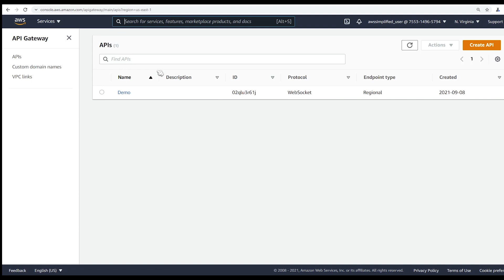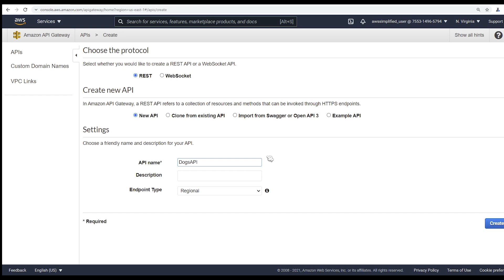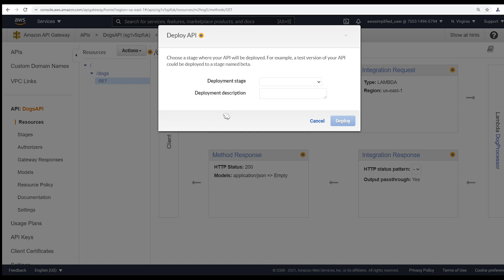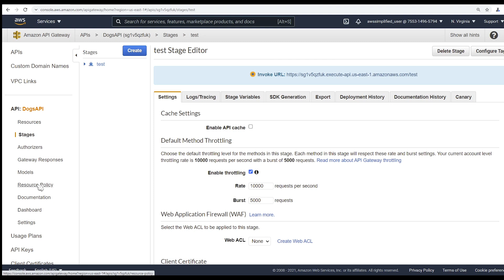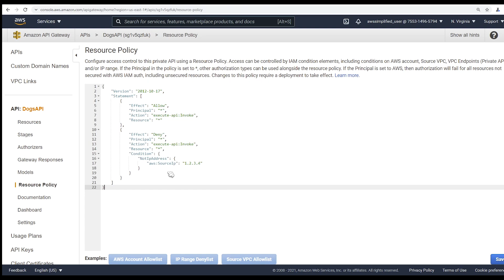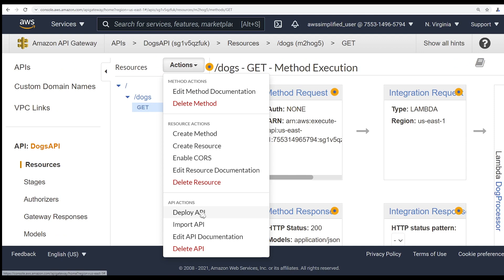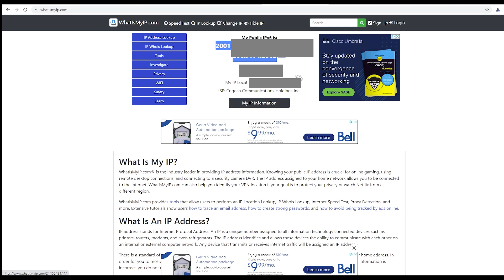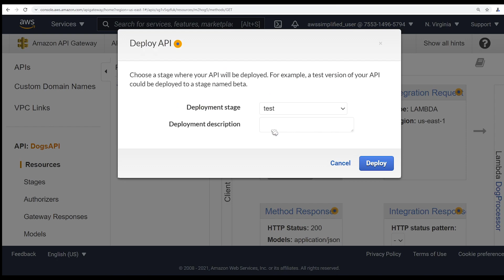How to Whitelist / Allow an IP Address in AWS API Gateway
In this video, I show you how to whitelist / allow an IP address to hit your private API Gateway endpoint using a Resource Policy. Using this approach, you can block all requests EXCEPT an IP Address that you specify. This can be useful if you're looking to build and test an API, or perhaps have an API you would only like called from a particular set of machines.

Working Effectively with Legacy Code